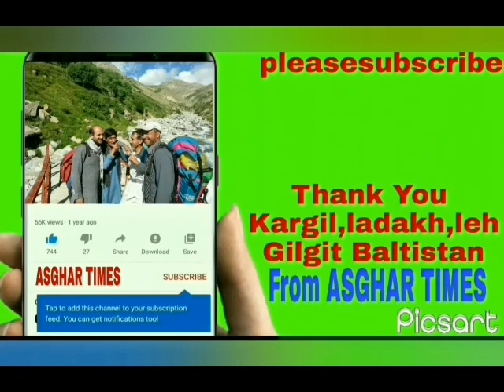کھرمنگ اولڈینگ کرگل سیکٹر(تاریخ گنوخ )۔میر واعظ اخوند غلام حسین صاحب سے سیر حاصل گفتگو -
اسلام علیکم دوستو, بھائیو اور بہنوں میں ھوں  اپکا خدمدگار اور پیشکار اصغر علی پولوپہ,  کھرمنگ اولڈینگ نیر کارگل پاکستان سے میرا تعلق ہے کوشش کرتا ہوں کہ بلتی اور شینا زبان میں گلگت بلتستان ,لہ , لداخ اور کارگل کے لوگوں سے انٹرویو کر کے روز ویڈیوز آپکے خدمت کرتا رہوں - اگر آپکو ویڈیوز پسند آئے تو مہربانی ویڈیو کو Like, comment, share کرنا نہ بھولے اور ساتھ میں یوٹیب چینل اصغر ٹائمز کو SUBSCRIBE کرے شکریہ -

Youtube Channel ASGHAR TIMES
Kargil, Ladakh, leh, Skardu, khaplu, shigar, kharmang, roundu  ka culture, balti shina History, people livings, documentaries, Buzrugon ki Interviews, Sports Tournament highlights, Balti Broq, lattest news, current affairs aur Mahaz area halat hazira jannei K lya visit kare Hamara YouTube channel Asghar Times .

Gilgit Baltistan mai halaat kesy hai?
Kargil ladakh mai kya halaat hai?
Balti aur shina log kesy rehty hai?
Gilgit Baltistan, kargil ladakh ki tarikh?
Balti shina logun k pehly k halaat?
Baltistan mai mashoor fruits videos?
Gilgit Baltistan to China ?
Gilgit Baltistan to kargil ?
Baltistan skardu to kargil ?
Balti Youl videos ?
Baltistan ka mosam ?
Balti qasida , Manqabat , noha , aur Ashura videos ?
Shina history, culture, traditions and livings?
Kargil ladakh History ?
Kargil war 1998 videos ?

In Sab sawaloon k jawab apko inshallah ASGHAR TIMES k platform say mil jaye ge.

Hello dear I'm Asghar Ali from KHARMANG OLDING near LOC KARGIL PAKISTAN , I'm trying my best to spread and awareness of History, Livings and Culture of Gilgit Baltistan, kargil leh and ladakh by making vlogging, interviews, documentaries, and different types of stories.